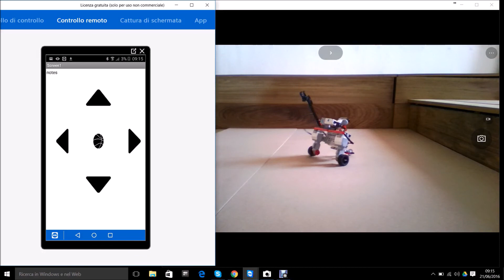Short test Ev3 + App Inventor 2 AI2